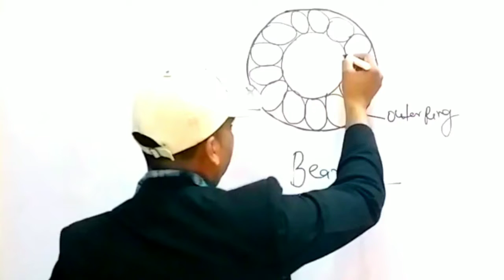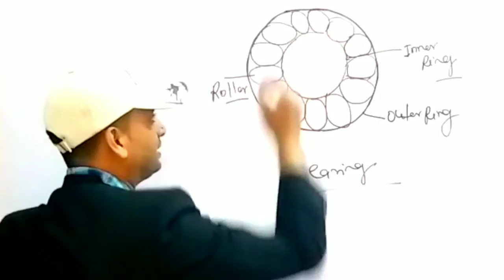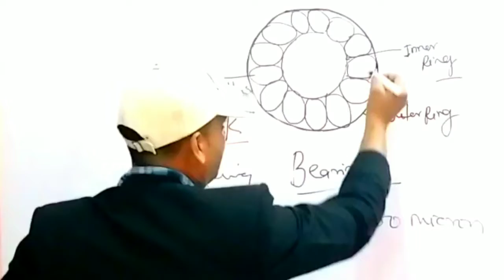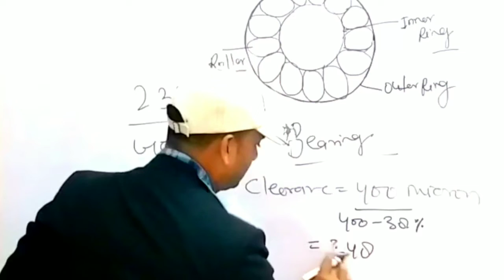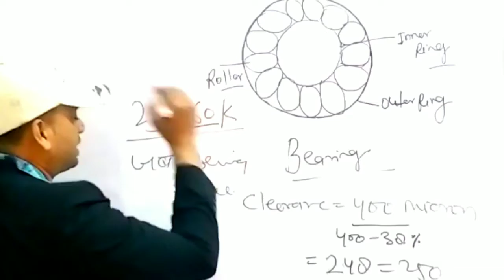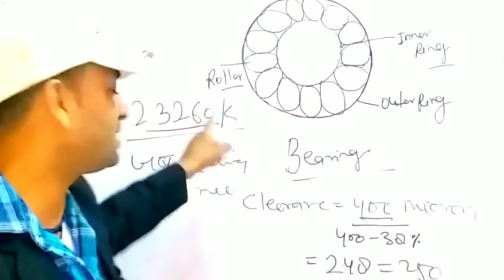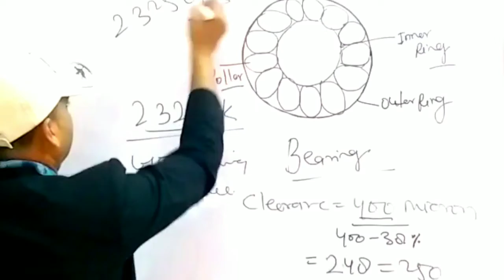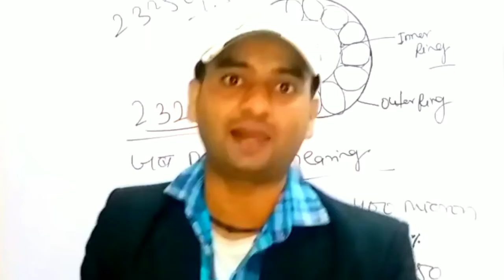Bearing Clearance Calculation || Bearing कितना % Tight करे || Technical shadab sir